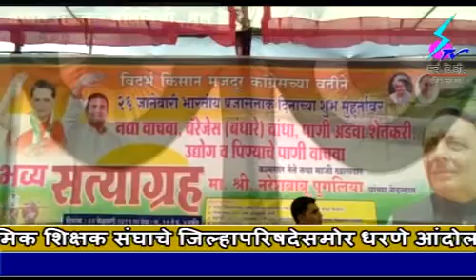3 February 2019 Search Tv Chandrapur - नदयांवरील बॅरेज बांधण्याच्या मागणीला घेऊन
मूल - नदयांवरील बॅरेज बांधण्याच्या मागणीला घेऊन माजी खासदार नरेश पुगलीया यांचे उमानदीच्या पात्रात नदी वाचवा आंदोलन